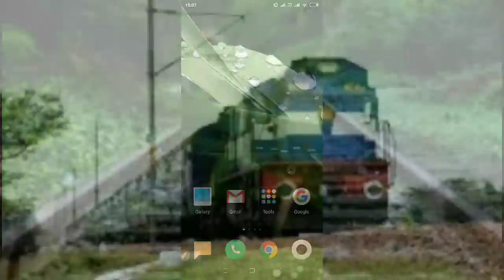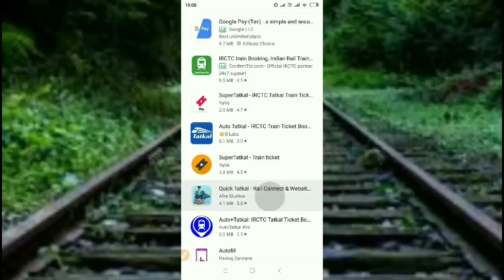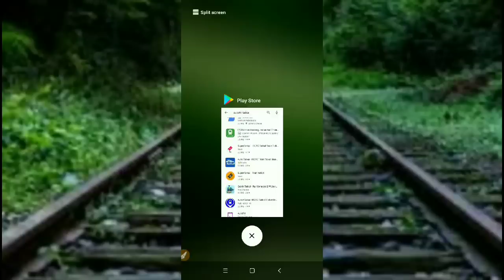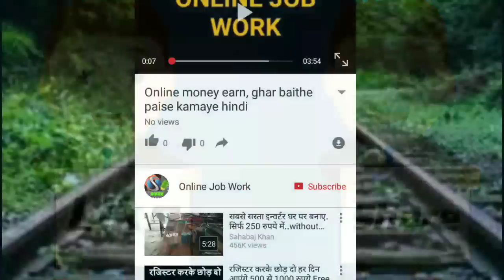तत्काल टिकट ऐसे बुक करोगे तो जेल हो सकती है / Don't use third party app for Tatkal Bookings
Hello Friends
Is video me ham apko Tatkal train ticket ke bare me ek aisi jankari denge jiski madad se aap jail Jane se Bach sakte hain, Indian Railways ne ab Tatkal ticket book Karne ke liye Kuch naye niyam lagu kiye hai jinke na maanne par ya galat istemal Karne par apko jail bhi Jana pad Sakta hai, dosto ham online Tatkal ticket book karte samay bahut si tricks Ka bhi istemal karte hai is video me ham apko inhi ke istemal ki jankari denge jisse apko jail na Jana pde, janne ke liye puri video dekhiye.

धन्यवाद